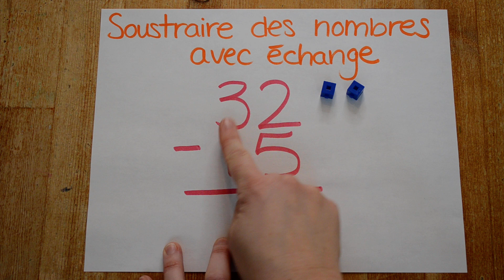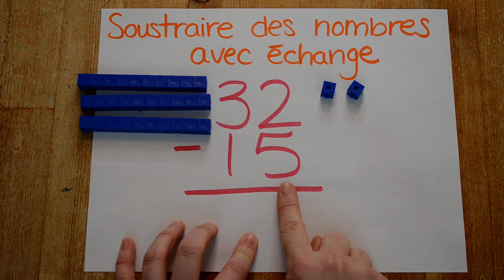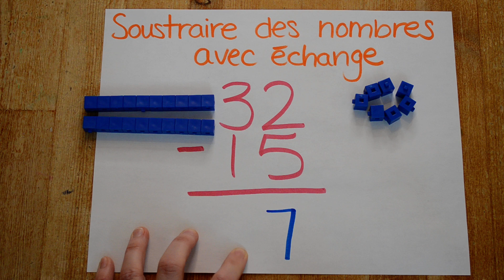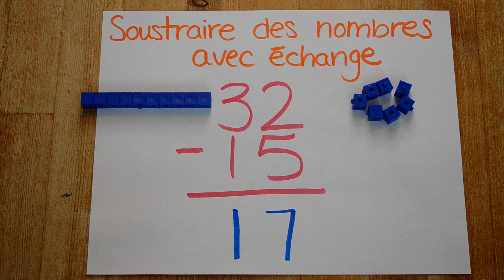Mathématique-soutraire avec échange (matériel de manipulation)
Explications pour savoir comment faire une soustraction avec échange en utilisant du matériel de manipulation).